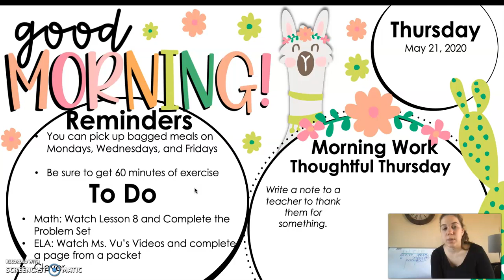Morning Message for today, Thursday, May 21st 2020.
Here is our morning message for today.